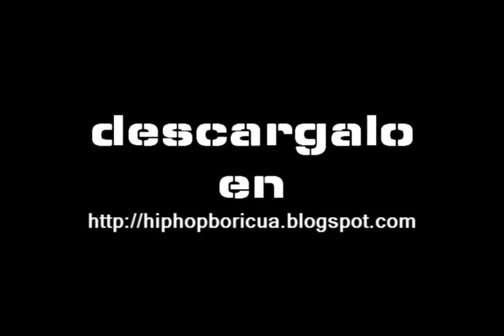Entrevista de GUMMO Hip Hop Boricua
Bajo un dia de lluvia en el bello Borinquen entrevistamos al exponente del Hip Hop Boricua GUMMO quien en union al colectivo independiente (Ciber Label) Nostros Los Otros cuenta con su primera maketa y esta trabajando la segunda ... Enterate aqui de ¿Quien es GUMMO? en la serie de entrevistas a la escena de Hip Hop Boricua sigue nuestra escena y descargas las producciones